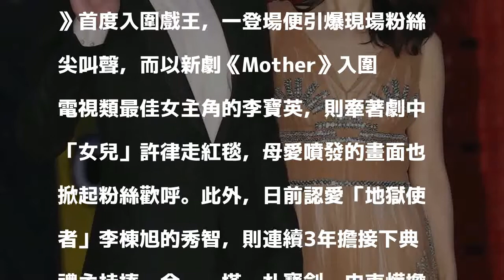力拚連莊百想影后 孫藝珍甜勾丁海寅放閃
〔記者陳立妍／綜合報導〕有「南韓金球獎」美譽的百想藝術大獎，於今晚在首爾盛大舉行，準影后孫藝珍以新片《雨妳再次相遇》力拚連莊，晚間她和新劇《經常請吃飯的漂亮姐姐》的小男友丁海寅前後登上紅毯，先進場的丁海寅特地在背板前等待女神，兩人在粉絲的期待下合體放閃，小倆口手牽手十指緊扣甜蜜入場，成為今年百想紅毯最吸睛的畫面。

發表評論評論如下。